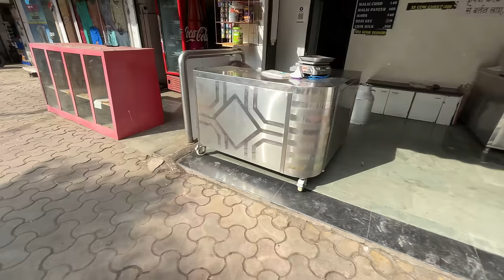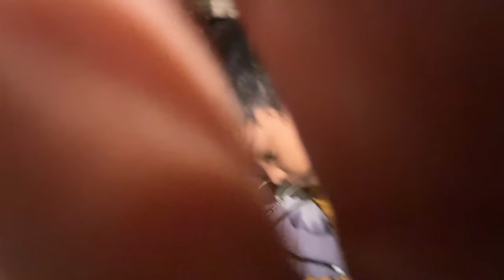Chicken Haryali Recipe | Ramadan Mein Bahut Barkat Hoti Hai 🤲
Chicken Haryali Recipe | Ramadan Mein Bahut Barkat Hoti Hai 🤲 | Ramdan Special Recipe | Cooking | Iftar | Roza | Namaz | Dua | Sadim Khan | Maria Khan